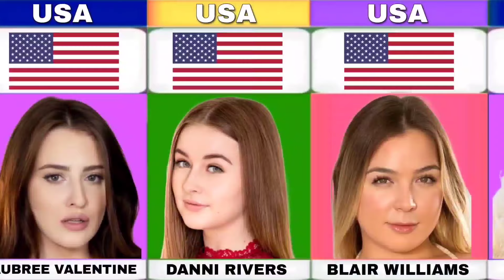New Comer teens 2024 | Bio Tape